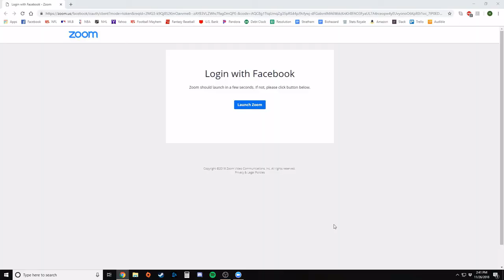WAL Daily Interviews Arvin Vohra: Unafraid of Liberty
After the recent midterms, Libertarians are wondering how they can package their message to better sell it to more people. Arvin Vohra's giving you his answer: Don't package it at all. Hodey Johns asks him about his book "Pull Out," and then they explore culture, what young men should do right now, libertarian speech, and running for president in 2020.